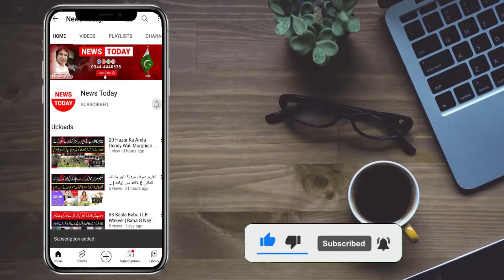میرا بیٹا میرا آخری سہارا تھا،اب کچھ نہیں رہا اُس نے یہ بھی نہ سوچا ماں کیسے رہ پائے گی؟ماں کی گفتگو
میرا بیٹا میرا آخری سہارا تھا،اب کچھ نہیں رہا

اُس نے یہ بھی نہ سوچا ماں کیسے رہ پائے گی؟

ماں بیٹے کو یاد کرتی،ننھا پھول کتنا پیارا تھا؟ سب بتا دیا

Anchor / Journalist Host: Mian Muhammad Asif
Anchor / Journalist Host: Tehmina Sheikh
Cameraman: Chaudhary
Production: Team News Today HD Intenational

Thnaks!